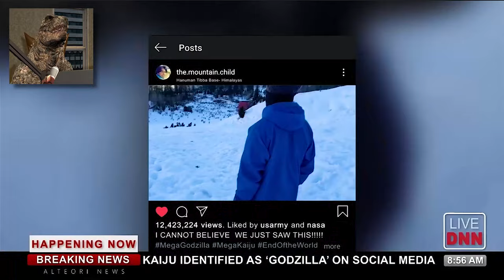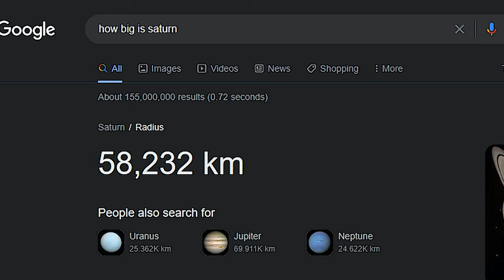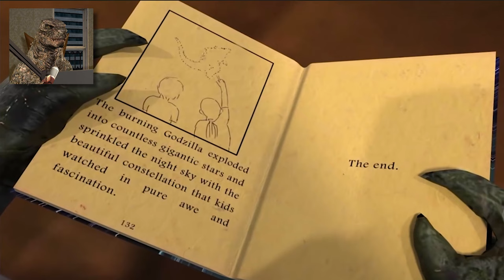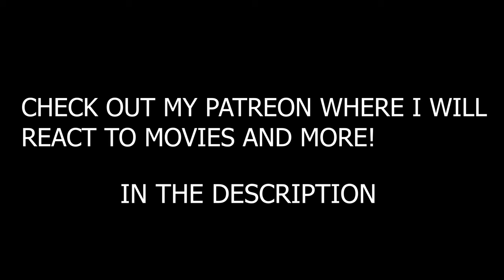Godzilla Reacts To MEGA-GODZILLA